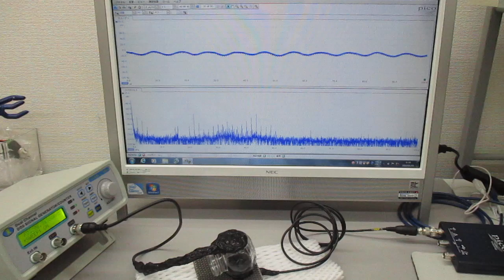超音波伝搬実験（表面弾性波の相互作用）